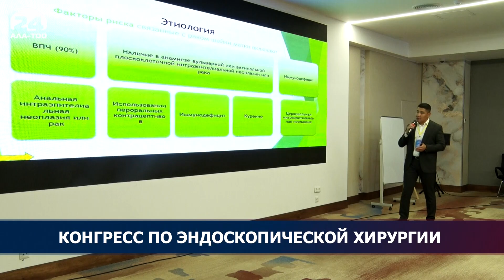Конгресс по эндоскопической хирургии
В Бишкеке прошел первый международный конгресс по эндоскопической хирургии «Гинекология без границ». Мероприятие состоялось при участии ведущих гинекологов-эндоскопистов Азербайджана, Казахстана и Узбекистана.